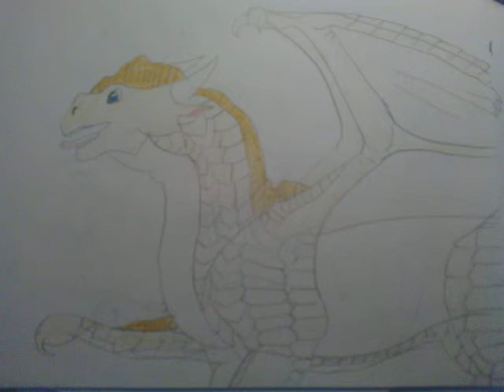Dessin d'un Aile de Sable pour le concour d'Aile de Léopard ^^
Dessin d'un Aile de Sable des Royaumes de Feu  pour le concours de Aile de Léopard ^^